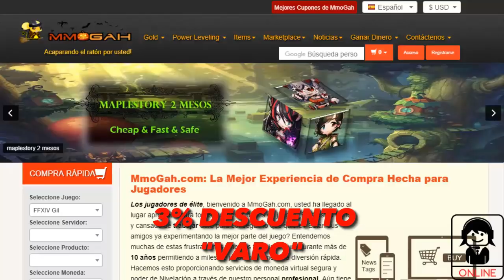HAZTE MILLONARIO CON ESTAS CARTAS | FIFA 19 ULTIMATE TEAM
DICHO ESTO... SUERTE! Si te gustan los tradeos y quieres conseguir muchas monedas Este es tu sitio! COMO GANAR MONEDAS FACILMENTE FIFA19 ASÍ SE GANAN MONEDAS EN FIFA19 FIFA19 GANAR MONEDAS ESTILOS DE QUIMICA FIFA19 OTW PRIMER EVENTO ESPECIAL GANAR MONEDAS OTW PROMESAS GANAR MONEDAS FIFA19 PROMESAS FIFA19 ONES TO WATCH FIFA19 LOS NUEVOS ESTILOS DE QUIMICA FUT19 FUT19 FIFA19 ESTILOS DE QUIMICA COMO ANOTAR GOLES FÁCILMENTE EN FIFA19 COMO MARCAR FACILMENTE FIFA19 COMO MARCAR FIFA19 ANOTAR FÁCILMENTE EN FIFA19 DEMO FIFA19 FIFA19 JUEGO ESPERANDO FIFA19 GOL FACIL FIFA19 POTM HAZARD FIFA19 HAZARD FIFA19 PLAYER OF THE MONTH JUGADOR DEL MES HAZARD TRADEO HAZARD JUGADOR DEL MES FIFA19 OTW PREDICTION PREDICCIÓN PROMESAS FIFA19 POTM LUCAS POTM LUCAS FIFA19 POTM LUCAS MOURA SBC POTM LUCAS SBC POTM LUCAS FIFA19 INVERSIONES POTM INVERSIONES FIFA19 JUGADOR DEL MES TRADING TOTW FIFA19 TRADEAZO FIFA19 TOTW2 FIFA19 ONE'S TO WATCH FIFA19 INVESTING FIFA19 TRADEO PROMESAS PROMESAS FIFA19 OTW FIFA19 TRADEAZO PROMESAS DE VERANO FIFA19 OTW TRADING TOTW1 FIFA19 EDLS1 FIFA19 TOTW TRADEO FIFA19 EDLS TRADEAZO FIFA19 FIFA19 FIFA19 TRADEO COMO CONSEGUIR MONEDAS FIFA19 COMO GANAR MONEDAS FIFA19 COMO TENER A CRISTIANO FIFA19 FIFA 19 COMO GANAR MONEDAS TRADEAZO FIFA19 COMO SER RICO FIFA19 M NO FIFAPOINTS Y TENGO MILLONES DE MONEDASILLONARIO FIFA19 COMO GANAR MONEDAS SIN FIFAPOINTS COMO SER RICO EN FIFA SIN FIFAPOINTS